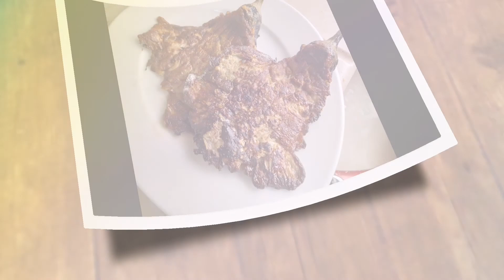Tortang Talong | Simply Daiz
Simpleng lutong buhay tortang Talong one of my favorite..